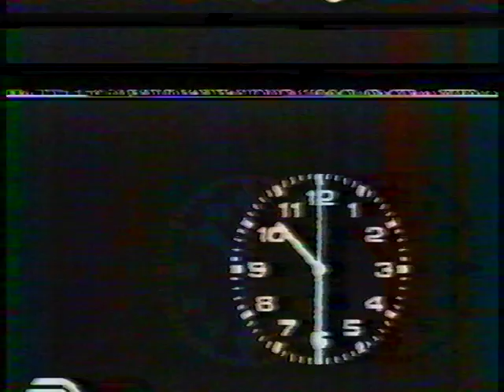Janne Carlsson show 1981-02-21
Direktsänt underhållningsprogram från Cirkus i Stockholm. Medverkar gör bl.a. Mac Tony, The Cookies och Georg Rydeberg. Programledare: Janne "Loffe" Carlsson.